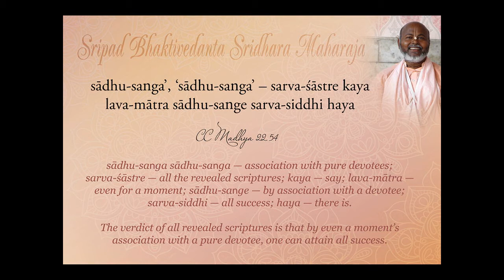BV Sridhar Maharaj - sadhu-sanga, sadhu-sanga... (sloka)